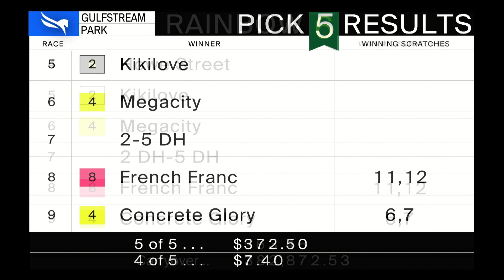Gulfstream Park January 20, 2023 Race 9